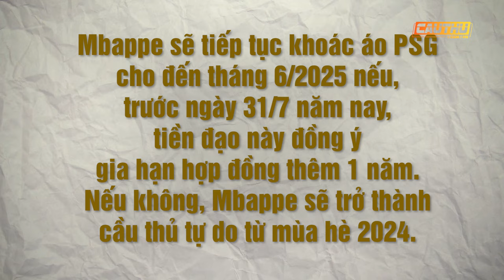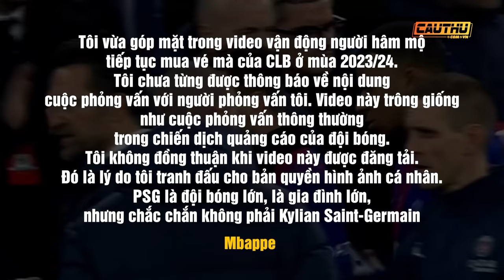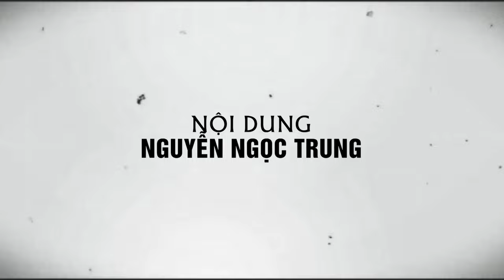Mbappe: Chú sói non hãnh tiến và cái bẫy từ bầy cáo già | Cầu Thủ TV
Không thể phủ nhận Kylian Mbappe là một tay tinh quái và già đời hơn cái tuổi 24, nhưng nếu đặt cạnh Florentino Perez và Nasser Al-Khelaifi, bất quá Mbappe chỉ là sói non giữa bầy cáo già.